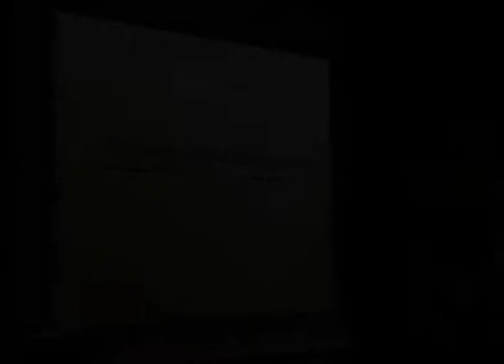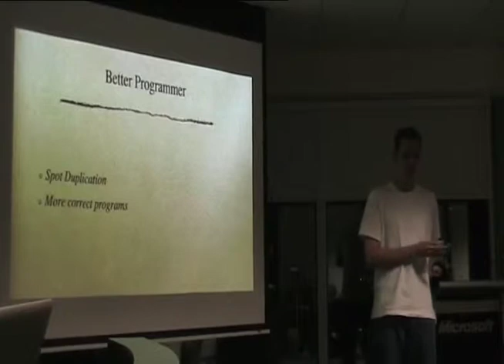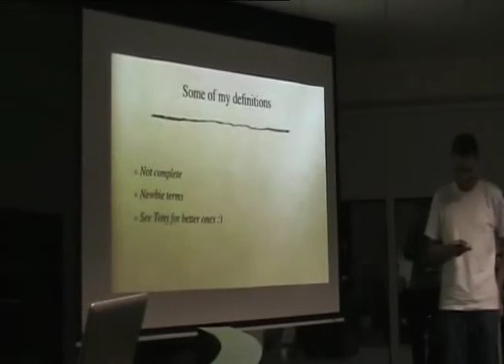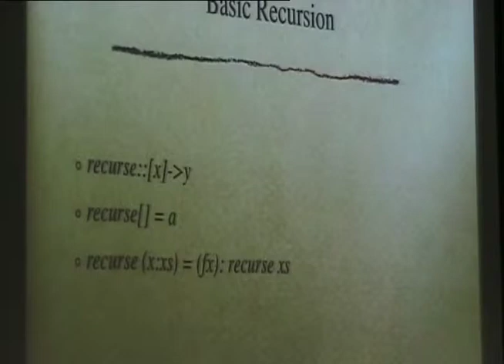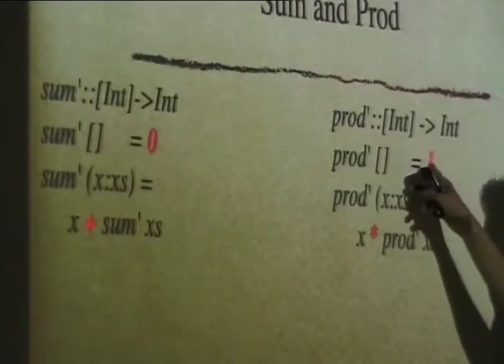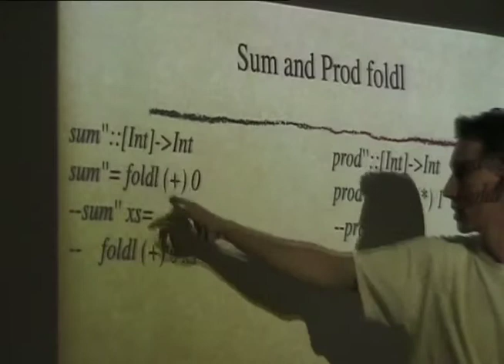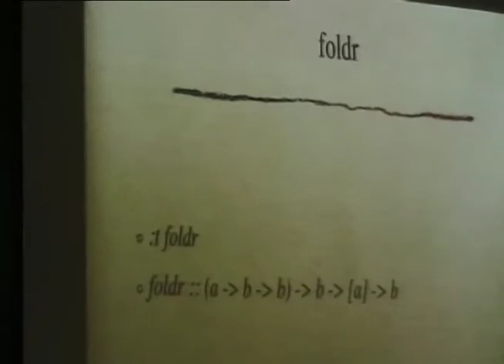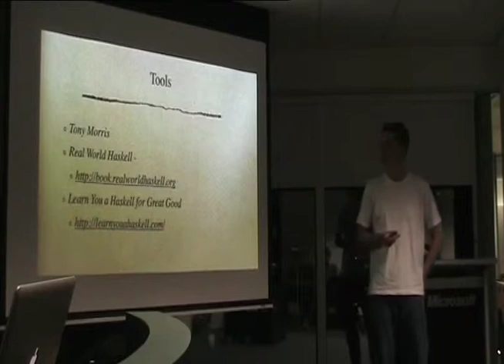Early Journeys in Functional Programming - Rob Dawson - BFPG 2010-10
Thoughts on learning functional programming, with examples in Haskell, focussing on recursion and abstraction.